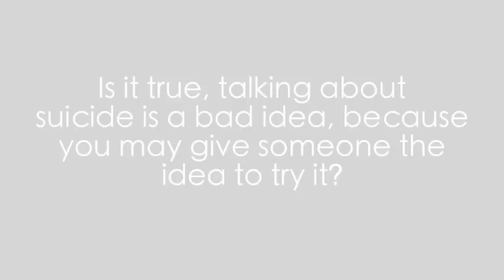Lessons on Suicide - Can you give someone the idea to try it?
Is talking about suicide a bad idea, because you may give someone the idea to try it? Joan Freeman, CEO of Pieta House, Suicide Crisis Centre explains that talking about suicide is in fact a good idea. for more information on suicide. You can follow Joan on Twitter

As 80% of our income comes from Fundraising Events and donations, we rely heavily on the support and encouragement of our Volunteers and Friends of Pieta. Any donation, big or small is vital to the work of Pieta House and very much appreciated.